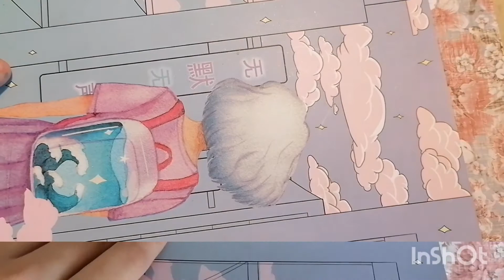Пересовываю свои старые рисунки в новый стиль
Почему я так опаздываю. Я даже обложку для видео не сделала. Это видео очень долго грузилось